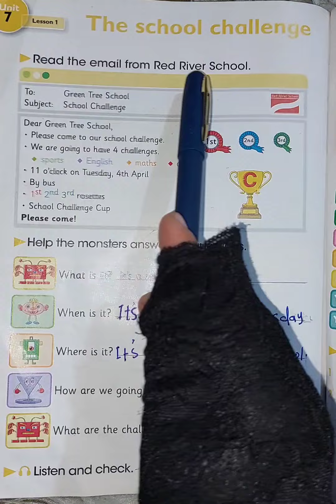اللغة الانكليزية للصف الرابع الابتدائي (صفحة 90/91)